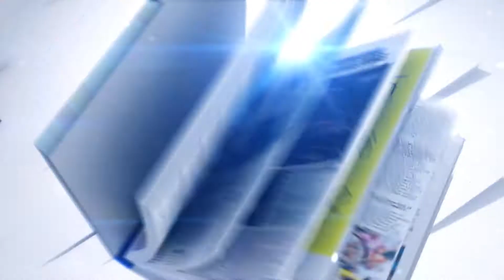《體貼‧香港》奧運精英x明日之星體院全接觸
上星期訪港的國家奧運精英運動員，其中一站行程是去到體育學院與本地青少年運動員砌磋與交流，有份出席活動的包括林丹、諶龍、張楠、劉詩雯、傅園慧等多位星級運動員。